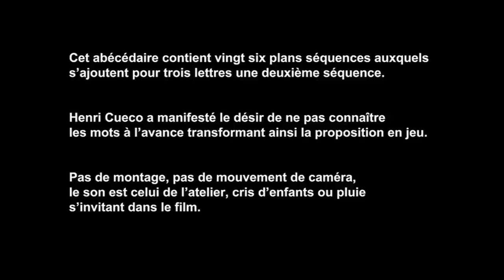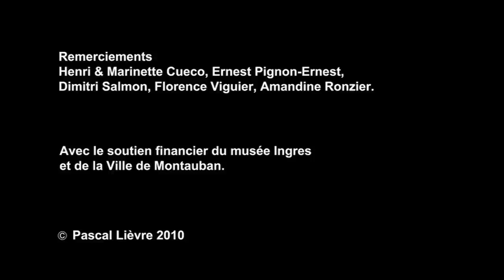Abécédaire Cueco lettre B de Pascal Lièvre